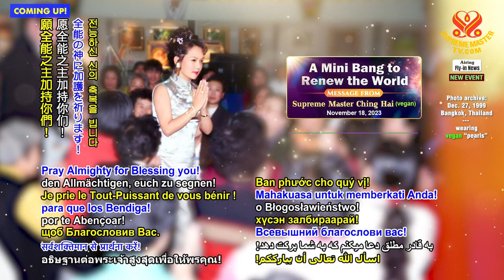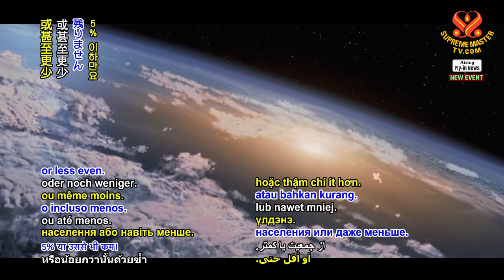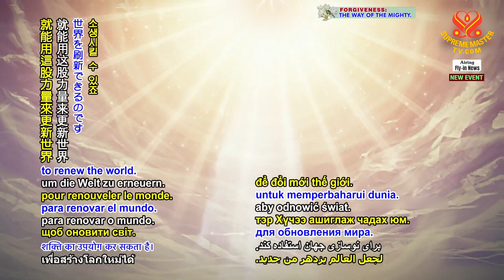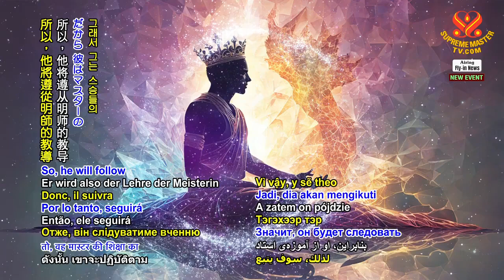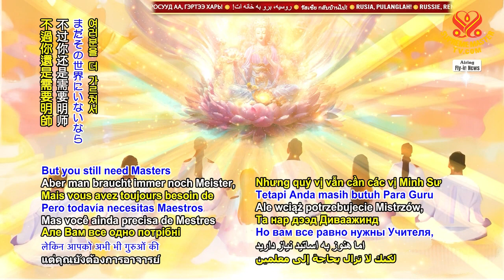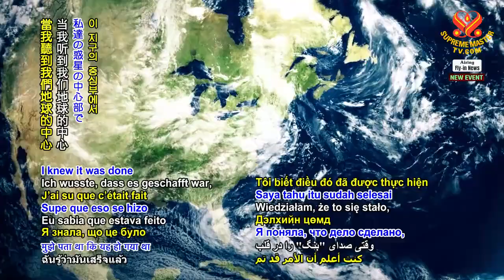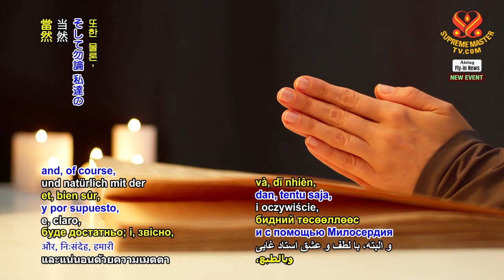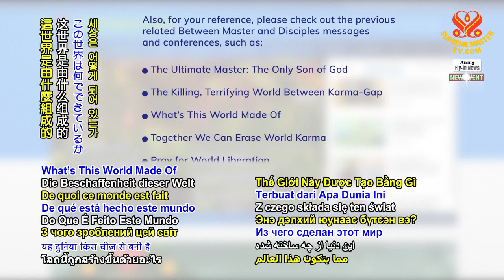SMCH: A Mini Bang to Renew the World, Nov 18, 2023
Supreme Master Ching Hai message to the world, November 18, 2023